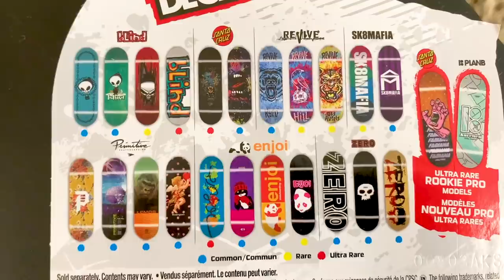THE NEWEST ReVive Skateboards FINGERBOARDS Are Here!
New ReVive fingerboards / Tech Decks are finally here! This is a dream come true that these exist. Thank you guys so much for all the love and support over the years. It truly is mind blowing. Oh and I hope you liked the video of course haha. I hope you guys dug it!